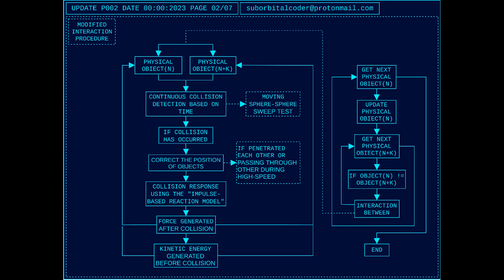Physics Engine Upgrade - Collision Response - Update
Physics engine update for the third season of testing.